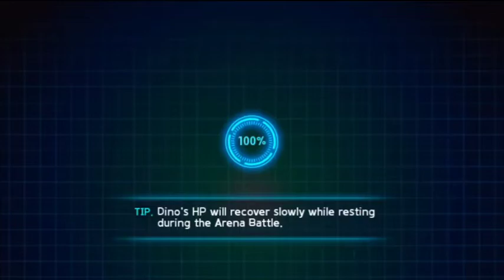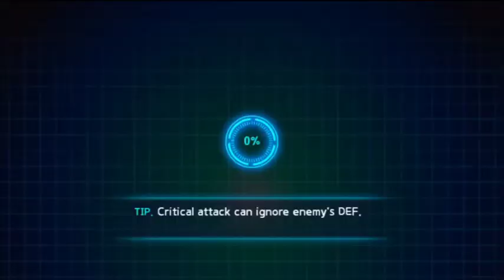لعبة قتال الديناصورات الرائعة Dinow war # 3| ديناصورات للاطفال | Dark Rex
Dino War
تيركس
قتال الديناصورات
الديناصورات الألية
ديناصور ديناصور
ديناصورات للاطفال
ديناصورات اطفال
الديناصورات للاطفال
قتال الديناصورات
العاب ديناصورات
لعبة ديناصورات